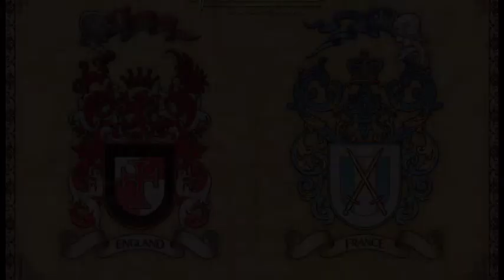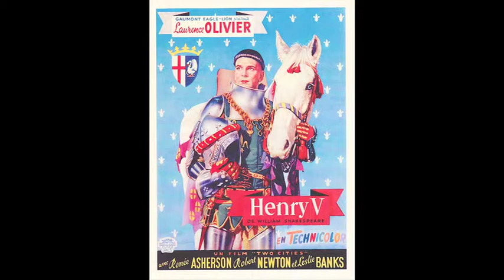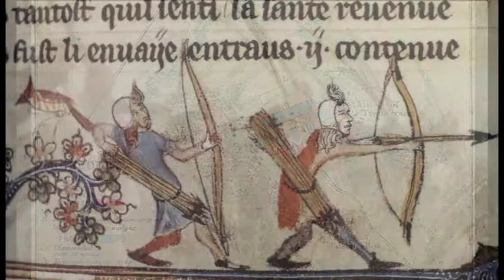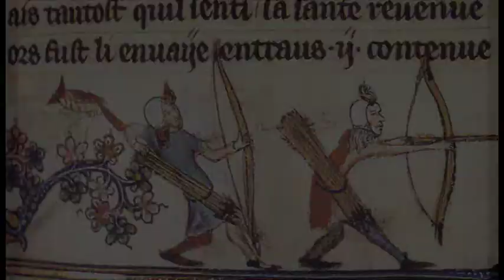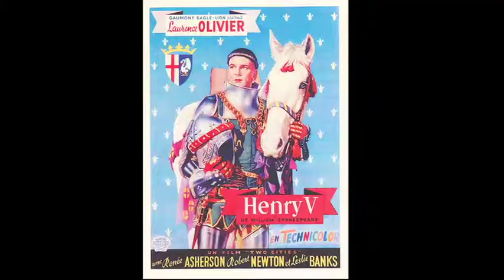Shakespeare's Henry V: Modern Reflections on a Medieval Hero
Dr. Ismail Serageldin has always liked Shakespeare, finding in him a multi-layered complexity that speaks to us beyond the beauty of words and the power of  the poetry.
Being a great admirer of the genius of Shakespeare,  he decided, as a trend, that the Bibliotheca Alexandrina would  hold an Annual Shakespeare to discuss and analyze one or more of his plays and the different facets of  this characters.

The greatness of Shakespeare is attested to  by his ability to speak to us through space and time.  He is the most universal writer in history.

Henry V is considered, by many, the most nationalistic of Shakespeare's plays, where  the young King is shown in the most splendid form, and war itself is glorified; but Shakespeare, sees a much bigger and richer reality. He acknowledges the seductive power of the charismatic monarch and the power of military conqueror, but  he also recognizes the scheming and the greed that supports war and the horrors of the murder of captives and unarmed civilians whose humanity he underscores.

Dr Serageldin was requested by many to record these lectures and make them  available. Accordingly, he has re-read Henry V at the Bibliotheca Alexandrina Studio, in Alexandria, Egypt, on 28 July 2013.